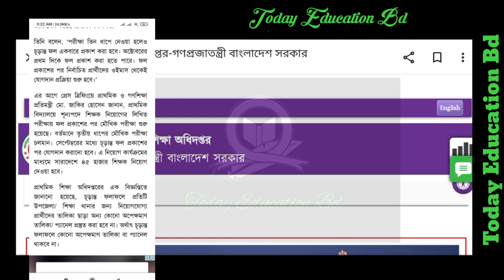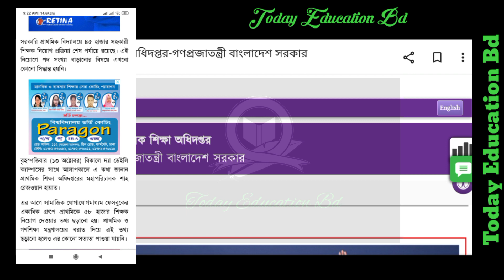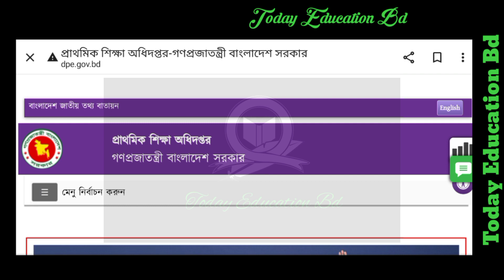প্রাথমিক শিক্ষক নিয়োগে কতোজন শিক্ষক নিয়োগ দেওয়া হবে? How many Primary assistant teacher appoint.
সরকারি স্কুলে শিক্ষক নিয়োগ বিজ্ঞপ্তি ২০২২। Government school teacher job circular 2022.প্রাথমিক শিক্ষক নিয়োগ ভাইভা ফলাফল ও চাকরির সুযোগ সুবিধা। Primary assistant teacher 2022.প্রাথমিক শিক্ষক জাল শিক্ষকদের তালিকা প্রকাশ। Primary Duplicate teacher List 2022.প্রাথমিক শিক্ষক নিয়োগ ভাইবা ও চূড়ান্ত নিয়োগ তারিখ ঘোষণা। Primary viva and appointment update newsপ্রাথমিক শিক্ষক নিয়োগ মহাসুখবর প্রকাশ পদ বাড়ার সিদ্ধান্ত। Primary assistant teacher update news.সরকারি চাকরি বয়স বৃদ্ধি সর্বশেষ আপডেট। চাকরি বয়স বৃদ্ধি ২০২২। Job age Increase update.চাকরির বয়স বৃদ্ধি মহাসুখবর প্রকাশ। Job age Increase 35. job age update news today.সরকারি চাকরি বয়স বৃদ্ধি মহাসুখবর এইবার ৩৫ হবে চাকরির বয়স। Job age 35 andolon.Primary assistant teacher circular 2022. প্রাথমিক শিক্ষক নিয়োগ বিজ্ঞপ্তি সর্বশেষ আপডেট।চাকরির বয়স বৃদ্ধি নিয়ে এ কি বললেন প্রত্যাশীরা। Government job age Increase 2022.প্রাথমিক শিক্ষক নিয়োগ নতুন বিজ্ঞপ্তি প্রকাশ কবে? Primary assistant teacher circular 2022.সরকারি চাকরি বয়স বৃদ্ধি মহা আপডেট। ৩৯ মাসের বিরুদ্ধে অবস্থান। Job age andolon 2022সরকারি চাকরি আবেদন ফি বাড়ালো। Government job Apply fee 2022.Primary viva results 2022 . প্রাথমিক শিক্ষক নিয়োগ ভাইবা ফলাফল কবে?সরকারি চাকরি মহাসুখবর । চাকরির বয়স বৃদ্ধি ২০২২। Government job age Increase 2022.

প্রাথমিক শিক্ষক নিয়োগ মহা আপডেট একটি এলাকা ৫ হাজার শিক্ষক শূন্য পদ। Primary assistant teacher.প্রাথমিক শিক্ষক নিয়োগ নতুন খবর বেহাল দশা ভাইবা পরিক্ষার্থীদের। Primary assistant teacher viva.চাকরির বয়স বৃদ্ধি ২০২২। সরকারি চাকরি বয়স বৃদ্ধি সর্বশেষ আপডেট। Job age 2022.
প্রাথমিক শিক্ষকদের মহাসুখবর দিলো মহাপরিচালক। Primary teacher update news todayপ্রাথমিক শিক্ষক নিয়োগ মহাসুখবর প্রকাশ। Primary assistant teacher circular and appointment.
প্রাথমিক শিক্ষক নিয়োগ মহাসুখবর। Primary assistant teacher update news today. প্রাথমিক শিক্ষক নিয়োগ বিজ্ঞপ্তি প্রকাশ ২০২২। Primary Circular 2022. Primary update news today.
প্রাথমিক শিক্ষক নিয়োগ মহাসুখবর প্রকাশ। Primary circular and Viva results update news today.

প্রাথমিক শিক্ষক নিয়োগ কোটা ও প্যানেলের সর্বশেষ আপডেট। Primary quta and panel update.

চাকরির বয়স বৃদ্ধি মহাসুখবর এবার সরকারের কাছে দাবি পৌঁছাবে। Job age 2022 increase.

এনটিআরসিএ চতুর্থ গনবিজ্ঞপি মহাসুখবর প্রকাশ। ৭০ হাজার শিক্ষক নিয়োগ। NTRCA Update News.

প্রাথমিক শিক্ষক নিয়োগ রদবদল। Primary circular 2022 update.

চাকরির বয়স বৃদ্ধি ২০২২। সরকারি চাকরি বয়স বৃদ্ধি মহাসুখবর। Job age Increase 2022.

চাকরির বয়স ৩৫ বছরে বৃদ্ধি মহাসুখবর ওবায়দুল কাদের।  সরকারি চাকরি বয়স বৃদ্ধি সর্বশেষ আপডেট।

প্রাথমিক শিক্ষক নিয়োগ বিজ্ঞপ্তি বয়স শিথিলতা ও ভাইবা ফলাফল কবে? Primary update news today.

প্রাথমিক শিক্ষক নিয়োগ চূড়ান্ত ফলাফল অক্টোবরে। Primary results October published.

চাকরির বয়স বৃদ্ধি ২০২২ সর্বশেষ আপডেট কি? প্রাথমিক শিক্ষক নিয়োগ নতুন বিজ্ঞপ্তি প্রকাশ কবে?

Primary assistant teacher circular and quota 2022. প্রাথমিক শিক্ষক নিয়োগ সর্বশেষ আপডেট ২০২২.

প্রাথমিক শিক্ষক নিয়োগ মহা সুখবর প্রকাশ। Primary assistant teacher circular 2022.

Ntrca 4th gonobigpoti published. এনটিআরসিএ চতুর্থ গনবিজ্ঞপি সর্বশেষ আপডেট। Ntrca update news today.

২২। সরকারি চাকরি বয়স বৃদ্ধি মহাসুখবর সফল হলো আন্দোলন। Job age Increase ক্ষক নিবন্ধন পরীক্ষা কবে?